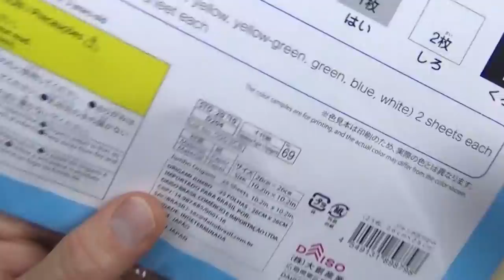Origami Tiger Box 🐯 Ninja Star 💥 10 Models In 1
[Rather Simple] How to fold Origami Tiger Box and how to transform it into 9 other action models, including a Flower Star, Tiger Heart Fidget Toy (AKA Unbreakable Heart), Cyclone Box, Flipping Box, Ninja Star on a Pinwheel, Push Button Fidget Toy, Blow Spinner, Color Changing Ninja Star, Ninja Star Pop It Toy.  The Tiger Box that collapses into the Flower Star is the model designed by Valerio Siciliano who taught it to me as part of his Zoom tutoring session with me.  I later experimented with the model and came up with the method of locking the box and came up with all the other transformations shown in this video.

During the sessions I teach my process of design by example, in other words, you come up with the idea and I lead the way in designing it on the spot as you fold along.  I try to explain my thought processes as we go. All levels are welcome; you don't have to have any origami designing experience, but if you do have experience, then possibly we can take turns leading the way in the design process.  Whatever models we come up together you are welcome to teach on your channel or anywhere else and you can include "designed with Jeremy Shafer" which could help in search results. As demonstrated by this video, I occasionally teach on my channel models folded during Zoom sessions (with your permission), but it has been pretty rare due to the sheer volume of tutoring session models and because I have so many of my own ideas and I usually only have time to make one video per week.

Timecodes:

0:00 - 1:45 Intro and 10-Models-in-1 Demo
1:45 - 8:51 Tiger Box Tutorial
8:51 - 9:19 Flower Star
9:19 - 9:56 Tiger Heart Fidget Toy "Unbreakable Heart"
9:56 - 11:17 Cyclone Box
11:17 - 11:50 Flipping Box (best with smaller paper)
11:50 - 12:18 Ninja Star on a Pinwheel
12:18 - 13:08 Push Button Fidget To
13:08 - 13:59 Blow Spinner
13:58 - 15:41 Color-Changing Four-Pointed Ninja Star
15:41 - 16:29 Ninja Star Pop-It Toy
16:29 - 16:49 Spinning Tiger Box Outro
16:49 - 17:28 Smiling Ghost Flicker Demo
17:28 - 17:29 Jeremy's "Loud Water Drop" sound effect

I scoured YouTube looking to see if anyone had created this model before or any of the transformations in particular the 4-point Ninja Star.  I didn't find any of the exact models, but I did find an easier (less dense) version of the extra-pointy 4-point ninja star That version does not change colors.

2. Book a private origami Zoom tutoring session

6: Please tell your friends about my channel.